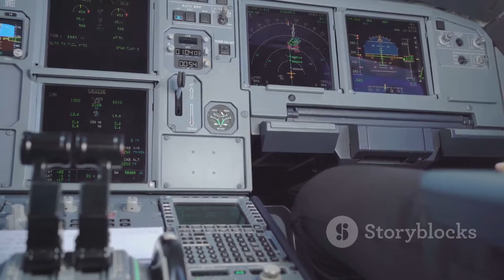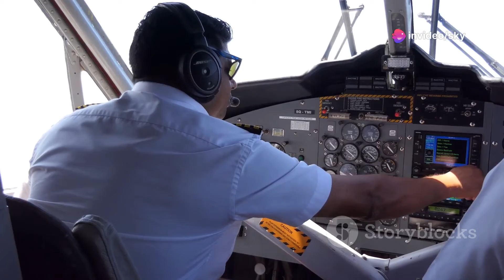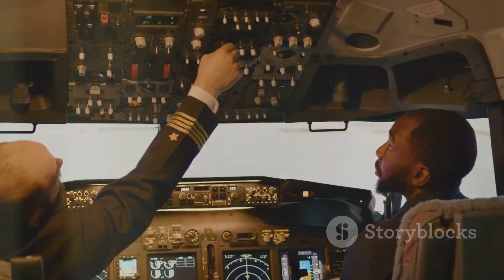Boeing's Safety Evolution: 2023 Report Insights: 5 Minutes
Boeing’s third annual Chief Aerospace Safety Officer (CASO) Report highlights the company's efforts to strengthen aviation safety and address criticisms regarding its safety culture. Amid ongoing scrutiny and whistleblower claims, Boeing reports significant strides in employee engagement with safety reporting and numerous initiatives to improve safety practices. Collaborations with the FAA and industry partners aim to enhance training and safety systems. Despite progress, the legacy of past incidents like the 737 MAX crashes continues to challenge Boeing's reputation.

OUTLINE:

00:00:00 Upholding Safety as a Priority
00:01:12 Embracing Education and Technology for Safety
00:02:03 Extending Commitment Beyond Boundaries